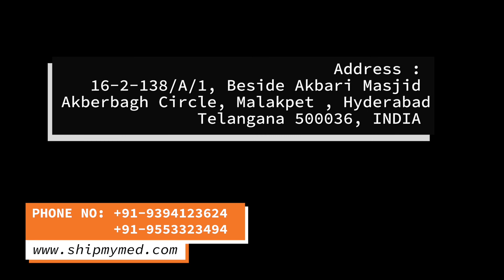Ship Medicine From India To Worldwide - SHIP MY MEDICINE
Medicine Shipping Services from India to Worldwide.

is Indian company offering Prescribed medication from India to USA, UK, CANADA, AUSTRALIA, SINGAPORE, UAE, OMAN,QATAR,SAUDI ARABIA and worldwide countries.

ShipMyMed Can purchase and ship medicine from reputed pharmacies in India and deliver to all over the world.